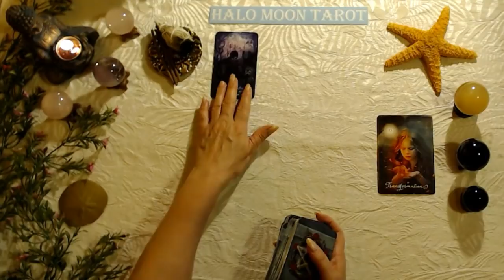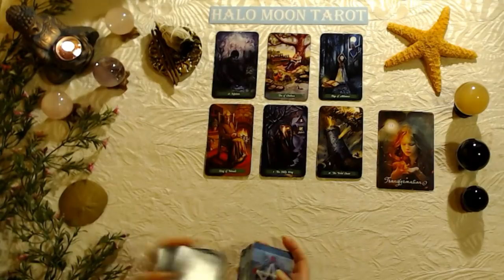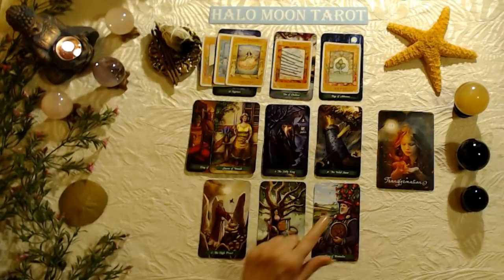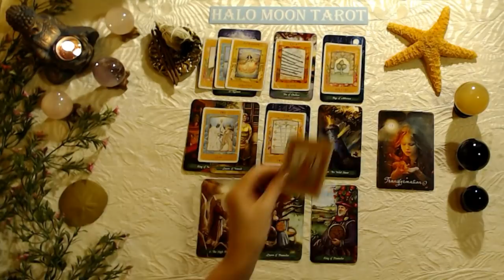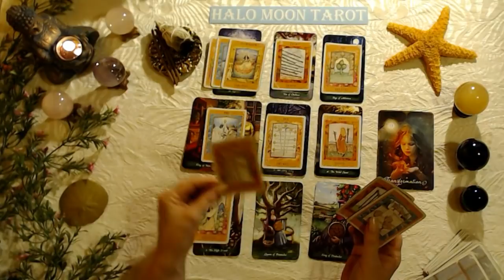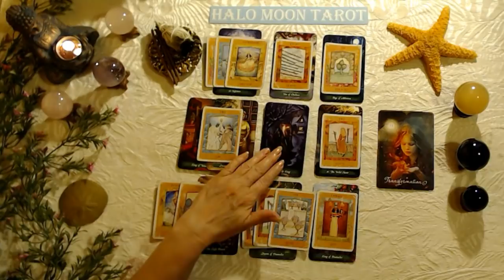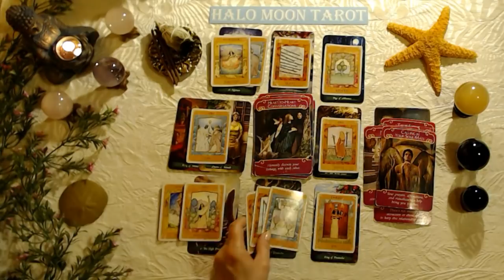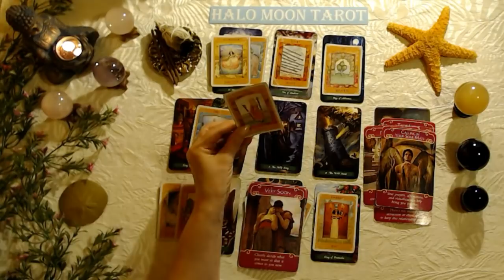PISCES TAROT LOVE - TRANSFORMATIONS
This tarot card love reading is for the zodiac sign Pisces, Sun, Moon, Rising and Venus.